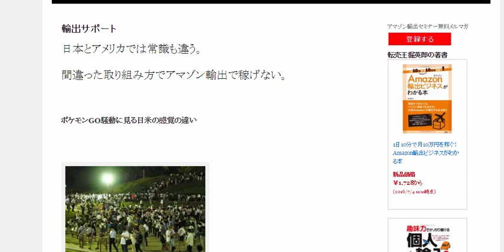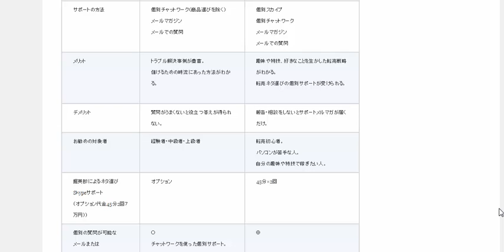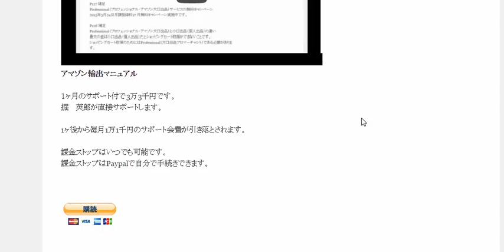amazon輸出サポート マニュアルなのに個別質問が可能！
1日10分で月10万を稼ぐ！amazon輸出ビジネスがわかる無料セミナー

マニュアルなのに個別で質問が可能！

実際にアマゾン輸出に取り組んでいただく質問はケースバイケースとしか答えられない質問が多いです。

たとえば、悪い評価を削除する場合の申請理由。
商品と納品状態、販売価格、相手のコメントを見ないと判断しにくいです。

一般的には儲かる商品が例外的に扱わないほうが良かったり、あるいは、一般的に儲からない商品が例外的に儲かる商品だったり。

本やPDFにしたマニュアル、最大公約数的な答えからBestな方法を見つけられるならサポートなど不要なスキルが身についているとも言えます。

初心者に必要なのは、例外的なことが起こったときにどうすれば良いか。
そのサポートをするためにマニュアルでも個別の質問にお答えしています。